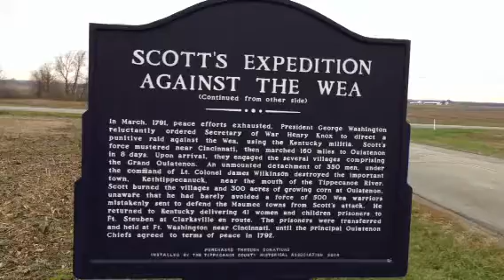Depressing historical marker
Just something we saw on the side of the road.